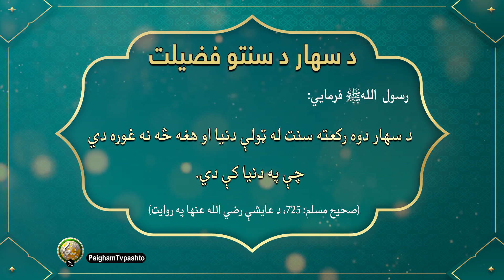د سهار د سنتو فضيلت